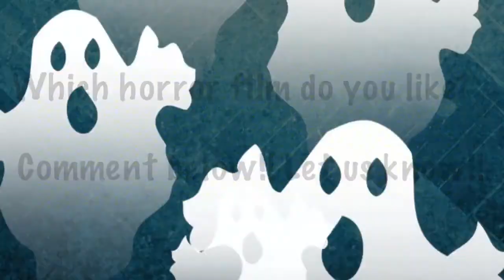Kid stars of horror movies become STRANGERs now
Kid star of Horror movie Before and After
Ivana Baquero Macias (Pan's Labyrinth,2006)
Daveigh Chase (The Ring,2002)
Linda Blair (The Exorcist,1973)
Jodelle Ferland (Silent Hill,2006)
Emily Browing (Ghost Ship,2002)
Isabelle Fuhrman (Orphan,2009)
Anna Sophia Robb (The Reaping,2007)
Miko Hughes (Pet Sematary,1989)
Mischa Barton/Haley Joel Osment(The Sixth Sense,19999)
Chloe Grace Moretz (The Amityville Horror,2005)
Alex Vincent (Child's Play,1988)

              Deep Hat